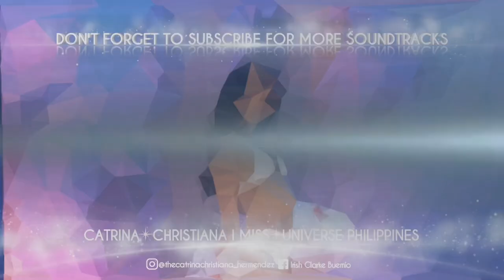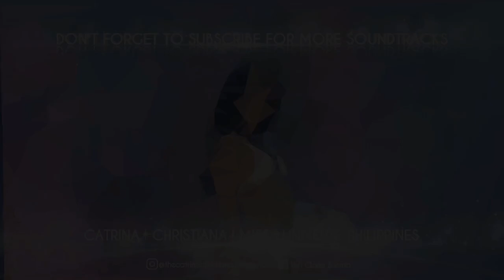Preliminary Swimsuit Soundtrack | Tropical Mix | Miss Universe Philippines 2020